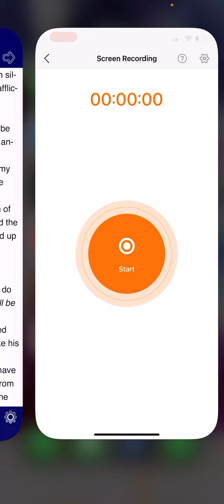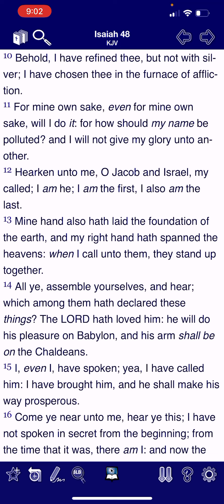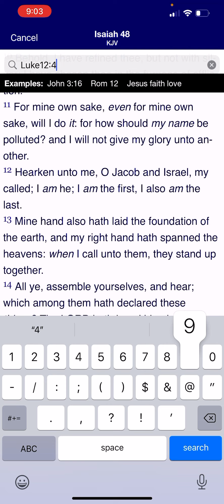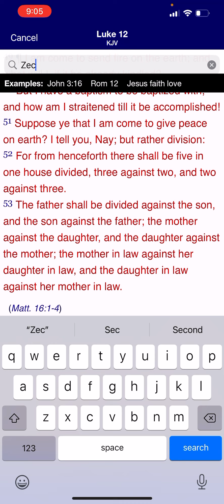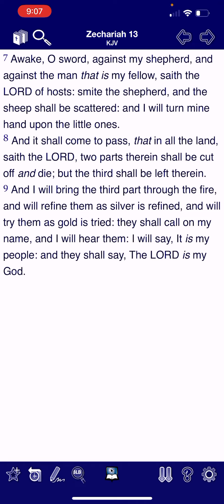Move forward not backwards